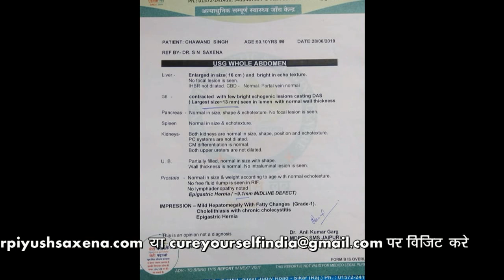Testimony For Fatty Liver cureyourself